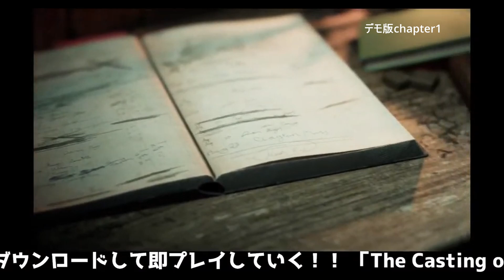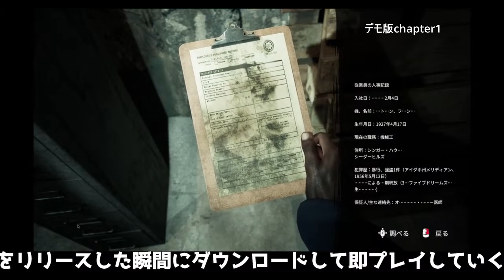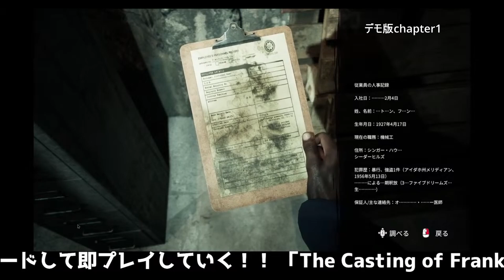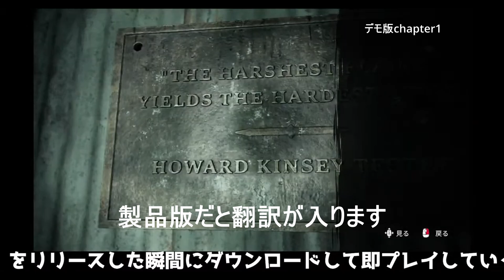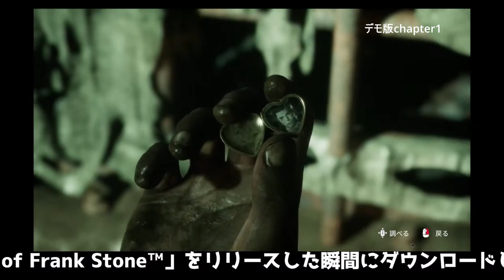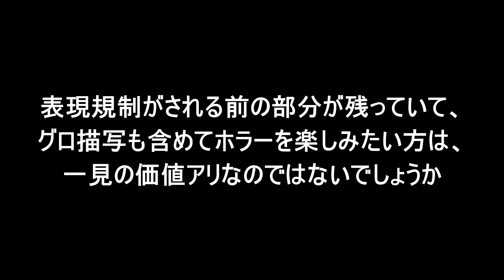「The Casting of Frank Stone™」規制されているあのシーンがDemo版だと丸見えだった！！ 注・この動画内のゲームは暴力表現やゴア表現の頻出があります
※この動画内のゲームは全年齢層向けではないコンテンツを含んでいる、または職場での閲覧に適してない可能性があります：暴力表現やゴア表現の頻出, 成人向けコンテンツ全般

9月4日0時にリリースされた「The Casting of Frank Stone™」
たまたま間違えてDemo版をダウンロードしてしまい、最後まで気づかずプレイしてしまいました。
その後、製品版をプレイして気が付いたのですが、
製品版では画面が真っ黒になってしまう、最後の方の「とあるシーン」

なんとDemo版だと丸見えです！！
ご視聴の際は、その点だけお気をつけください。

「The Casting of Frank Stone™」
スーパーマッシブゲームズの優れた物語と『Dead by Daylight』の世界が融合。
1980年の夏、4人の若者があるホラー映画の制作に乗り出した。そこで彼らは、想像を絶する恐怖をカメラに収めてしまうことに。プレイヤーは、後に伝説のカルト映画となり、悪の元凶にもなる『殺人工場』の撮影へと向かう、若者たちの運命を決めることに。

開発元:Supermassive Games
パブリッシャー:Behaviour Interactive Inc.

【活動情報】
■ゲーム吹き替え
『Dead by Daylight』の異なる世界線を舞台にしたナラティブ型ホラーアドベンチャーゲーム『The Casting of Frank  Stone（ザ・キャスティング・オブ・フランク・ストーン）』

スタン役の吹き替えを担当しました！！

■リーディング公演
ぽわわわわん10周年記念公演
ぽわわわわん ろっこめ「あるひ森のなか 短編にであった」
声優によるリーディングとオリジナル曲の生演奏で短編作品たちをお届け！！

11/3(日)14時①／18時②
11/4(月・振休)14時③／18時④
11/5(火)16時⑤
せんがわ劇場にて
※Runpa（井上優）は、①④⑤の回に出演します

🎫チケット
整理番号付き自由席
前売り5500円
当日　6000円
まんまえ席8500円
（最前列 各回11席限定　オリジナルグッズ付き）
リピーター割・学割
（受付で今公演観劇チケットまたは学生証ご提示で500円キャッシュバック）

ライブ配信チケット
3000円
アーカイブ期間：各公演日時より2週間

■特撮ファンタジー映画『カミノフデ 〜怪獣たちのいる島〜』（声で出演）
TOHOシネマズ日比谷ほか全国上映中！ ！

【ファンコミュニティ】
「るんぱ学級」
普段の配信ではできないコミュニケーションは勿論、演技講師だからこそできるコンテンツも沢山お届け
月1でレッスンと交流会をやってます！！

🌠自己紹介⏩
俳優ＶTuberのRunpaです！！（井上優のバーチャル体）2022/02/14にデビュー
俳優、声優、講師業を活かしたコンテンツや、TRPG、ゲーム実況を配信してます。

🌠配信時のお願い⏩
・配信内容と関連のないコメント、視聴者同士だけでの長い会話のやり取りはお控えください
・多人数でのコラボ配信はコメントを拾えないことが多くなります
・荒らしは無視しましょう（こちらで対処します）
・話題と関連のない方のお名前を挙げないでください
　逆に、他の方の配信で話題と関連なくRunpaの名前を出さないようにお願いします
・ゲーム配信中のネタバレや指示は、こちらから聞いた場合のみでお願いします
・版権の都合上、アニメやゲームで演じたキャラの台詞のリクエスト等は基本的に受け付けておりません

推しマーク🌠⏩
挨拶→おはるん、こんるん、おつるん、るんない、おつるんない
合言葉→ルンルン
ファンネーム→御贔屓様
ファンアート→るん画

【LIVE2Dモデル製作スタッフ】

株式会社ポンテ（業務提携先）
〒160-0022 東京都新宿区新宿2-4-8 第28宮庭マンション502号
※受け取りまで日時を要するので、常温保存できない飲食物はご遠慮ください